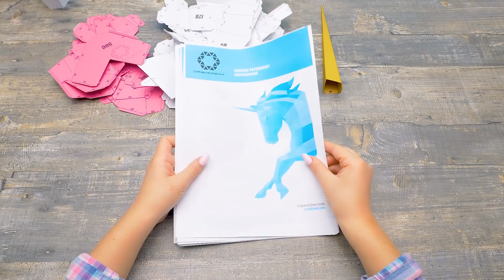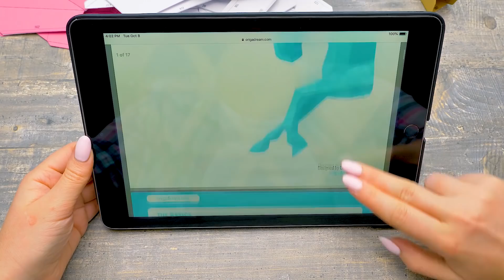すてきなペーパークラフトのユニコーンを作ろう🦄✂️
サムとお友だちのスーは、ユニコーンが大好き。ユニコーンのパジャマパーティーまでしちゃうんだ！でも、サムは何かが欠けてる気がする…お家用ユニコーンが必要なんじゃない？少なくとも、ユニコーン半分？大丈夫だよ、このユニコーンは紙でできてるんだ。本物のユニコーンを半分にするわけじゃないよ。ヒヒヒ…

サムとスーは、ステキなペーパークラフトキットを使って、このユニコーンを作るよ。自分のペーパークラフトキットがほしい人は、このリンクを使ってね

ユニコーンをくみたてるためには、点線にそってパーツを折って、同じ数字のマークがされているパーツをつなげるんだ。この工作をつなげるためには、のりじゃなくて両面テープを使ってね。完成した作品は、写真フレームのようにかざれるよ。なかなかすごいよね！

サムとスーが喜びのユニコーンダンス8:07

他にもユニコーンテーマの動画を見てね!

OPENING THEME
Title: Cuckoo